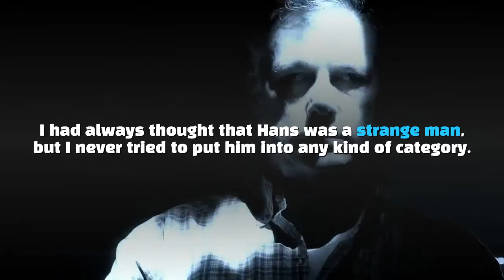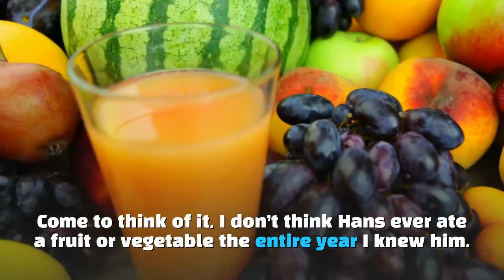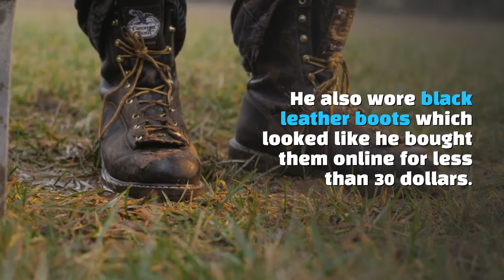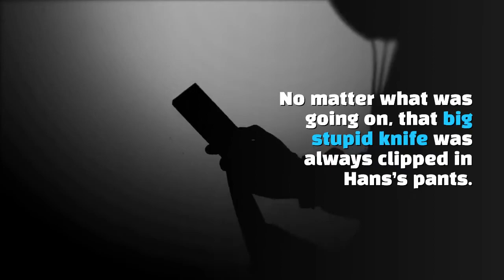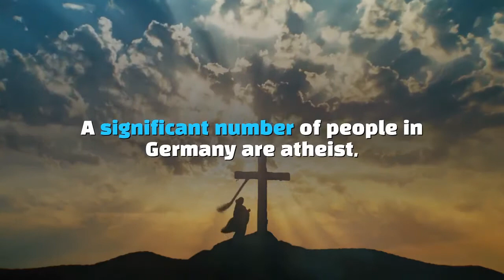Neckbeard Nice Guy Incel Roommate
**About Us**
Reddit Two Nice Guy Stories, Delusional Cheater Our channel Another Day in Reddit we take the leading posts and reddit stories from r/askreddit to bring you new daily videos. On this channel we take the top posts and reddit stories from r/askreddit to bring new daily videos. Feature topics such as relationships, nice guys, college stories, neckbeards, narcissists, hood tales, relationships, prison stories and much more.

You are not obligated to buy any products. Links are informational proposes only. Please do your own research before making any purchase or important decisions. We claim no responsibility for any purchases made. You are responsible for any and all buying decisions. Thank you for your support!
**Your Privacy**
We value your privacy. If you are the author of the content or story and want it removed email . Want to submit a story for upload.